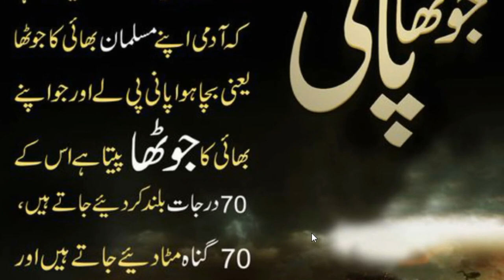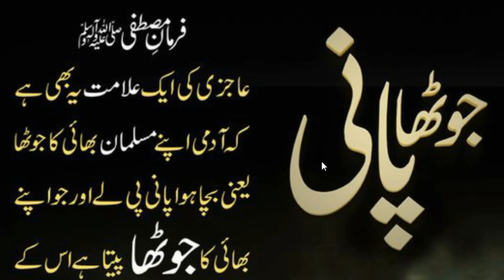Kisi Ka Jhoota Paani Peena Kaisa Ha | کسی کا جھوٹا پانی پینا کیسا ہے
Kisi Ka Jhoota Paani Peena Kaisa Ha
Maheera Islamic TV
Kisi Ka Jhoota Paani Peena
Jhoota Paani Peena
Hazrat Muhammad ﷺ Ka Farman
Daily Hadees
Daily Ayat
Daily Dua
Sahi Bukhari Urdu Hadees
Sahi Bukhari Hadees in Urdu
Daily Urdu Hadees
Daily Urdu Hadith
Subah Shaam Ke Azkaar
Subah Ki Dua
Shaam Ki Dua
Raat Ki Dua
Sone K Lye Dua
Har Hajat Ki Dua
Din Aur Raat Ki Duaen
Sahi Muslim Urdu Hadees
Ahadees Ka Majmooa
Qurani Ayaat
Masnoon Duaen
Maheera Islamic TV
Maheera Islamic TV Videos
Daily Islamic Videos
Rizq K Lye Dua
Tangdasti Ke Lye Dua

کسی کا جھوٹا پانی پینا کیسا ہے
کسی کا جھوٹا پانی پینا
جھوٹا پانی پینا